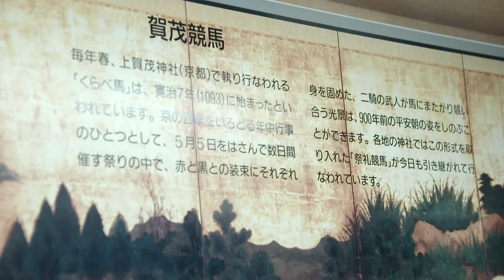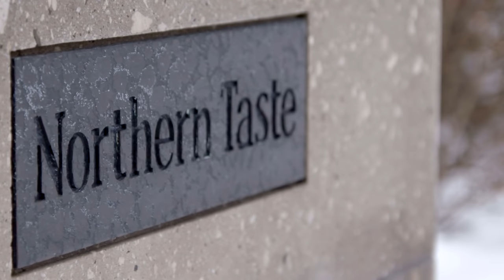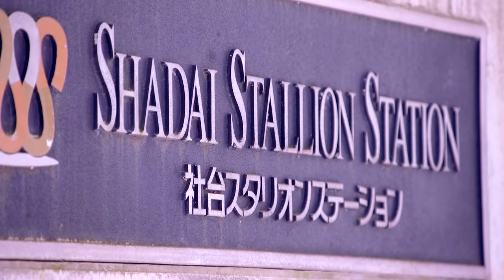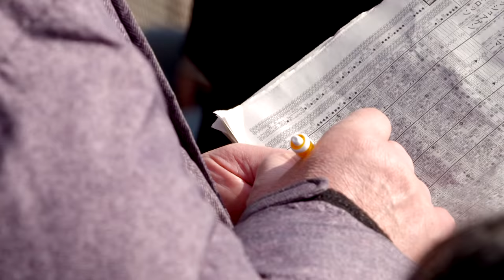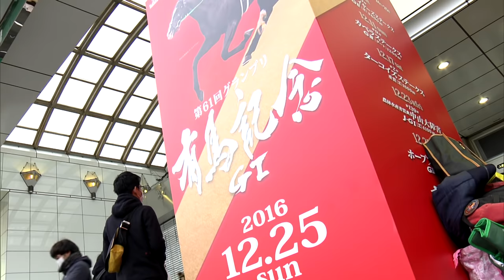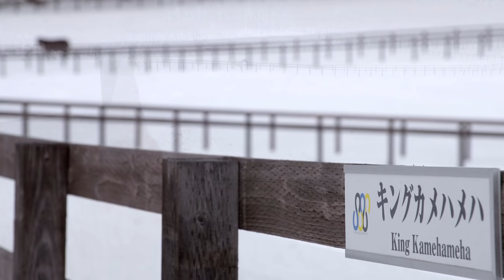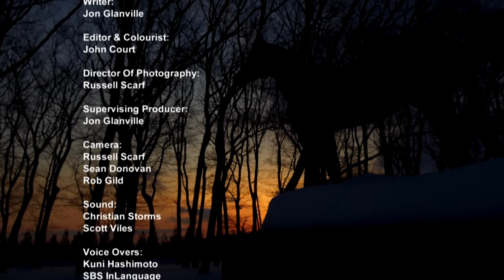GLOBAL IMPACT: The Rise Of The Japanese Thoroughbred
SKY Racing's feature documentary Global Impact: The Rise of the Japanese Thoroughbred, traces the remarkable 30 year transformation of Japanese racing and breeding from industry outpost to global powerhouse, beginning with the first running of the Japan Cup in 1981. It is the story of a nation's determination to dominate racing at the highest level, of a family's bold ambition to revolutionise breeding and a single stallion's reshaping of an entire industry.